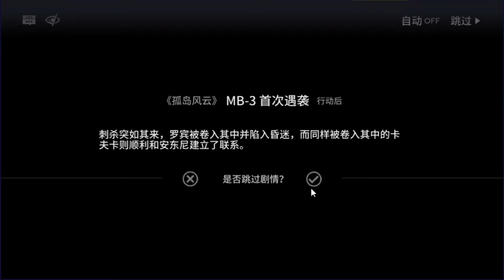[Arknights] MB-3 Low Rarity - Mansfield Break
Arknights MB-3 F2P Low Stars Low Rarity Low Level Low End
明日方舟 MB-3
アークナイツ MB-3
F2P Squad
Mansfield Break